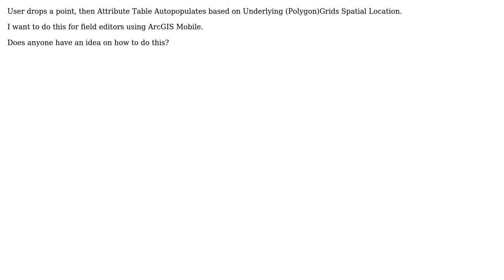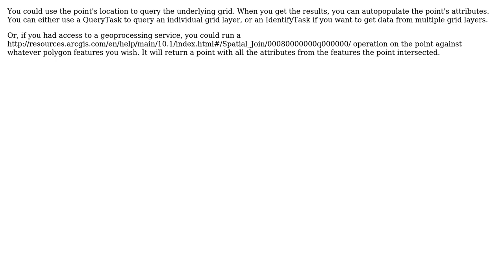GIS: How Do You Autopopulate Attribute Based on Spatial Location of Underlying Grid? ArcGIS Mobile?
With thanks & praise to God, and with thanks to the many people who have made this project possible! | Content (except music & images) licensed under CC BY-SA | Music | Images & others | With thanks to user RGIA user raykendo user PolyGeo and the Stack Exchange Network Trademarks are property of their respective owners. You are responsible for your own actions.